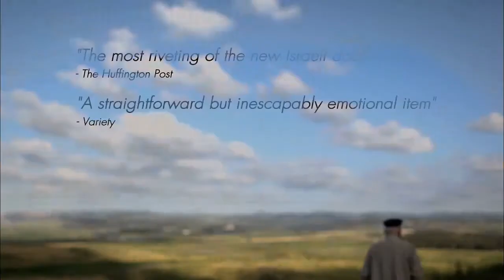Numbered - Edmonton Jewish Film Festival 2014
***Edmonton Jewish Film Festival May 25th-29th, 2014***
Numbered - Tuesday May 27th, 2014 @ 7:00 PM at Landmark Cinemas 9 City Centre Edmonton (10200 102nd Ave)

Auschwitz prisoners, both Jewish and non-Jewish, were tattooed with serial numbers, first on their chests and then their left arms. An estimated 400,000 numbers were tattooed in Auschwitz and its sub-camps; only some several thousand survivors are still alive today. NUMBERED is an explosive, highly visual, and emotionally cinematic journey, guided by testimonies and portraits of these survivors. The film documents the dark time and setting during which these tattoos were assigned as well as the meaning they took on in the years following the war. In fact, the film's protagonist is the number itself, as it evolves and becomes both a personal and collective symbol from 1940 to today. These scars, paradoxically unanimous and anonymous, reveal themselves to be diverse, enlightening, and full of life.

"A triumphant affirmation of human desire in the face of incalculable cruelty"
-George Robinson, The Jewish Week